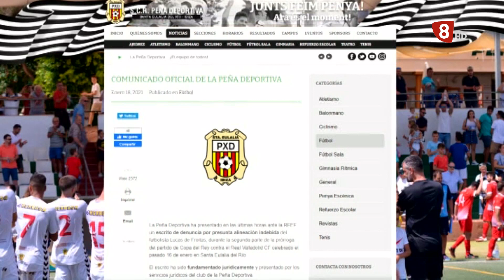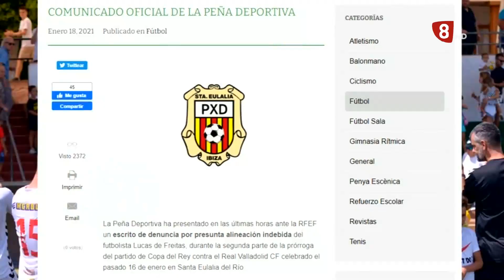Deportes 8 Valladolid. Edición de noche. Lunes 18 de enero de 2020